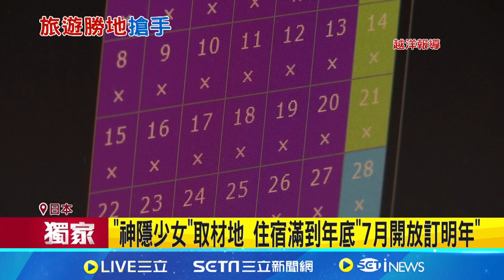神隱少女 取材地 住宿滿到年底「7月開放訂明年」｜三立娛樂星聞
★訂閱【女孩要幹嘛】甜寵浪漫戲劇看到飽